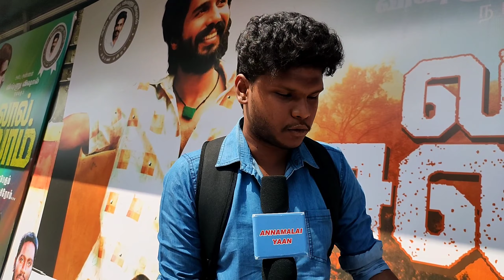Lover Movie Review | Lover Day 2 Public Review | Manikandan | Gouri Priya